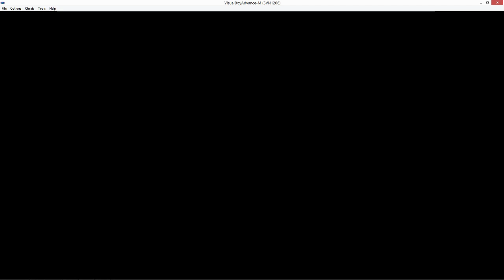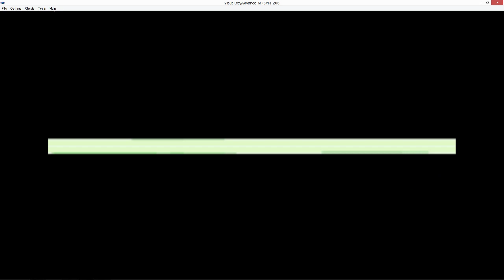Die Welt ist am Ende! 🧟 Pokemon Snakewood [#002]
German Gameplay: Pokemon Snakewood